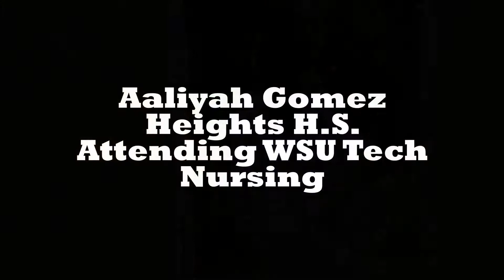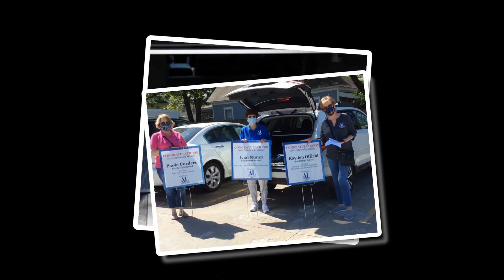Scholarship Winners Video plus Yard Signs Video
Combined videos of our accolades to our Assistance League of Wichita scholarship winners for 2020.